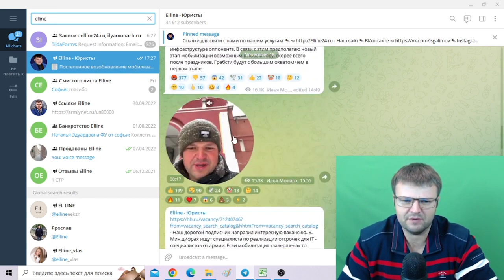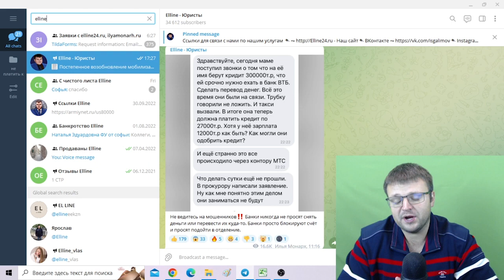Мой Telegram Elline юристы